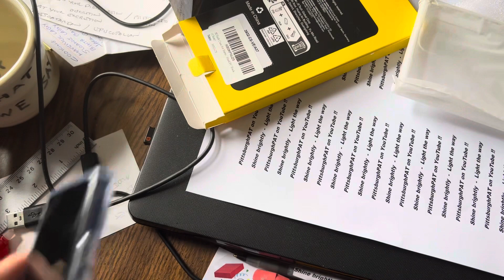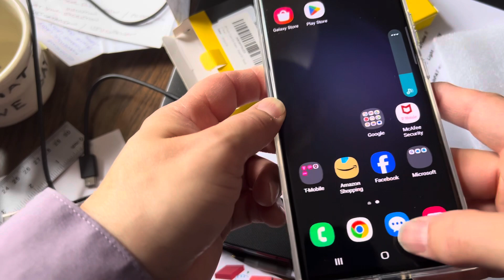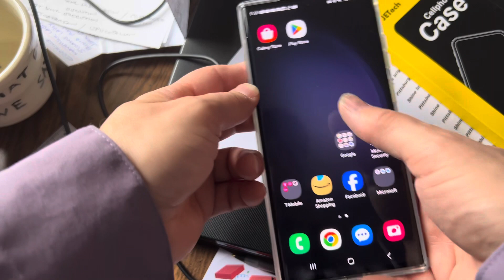Phone case battle: JETech vs Torres! Find the best for your s23 Ultra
Are you looking for the best phone case for your HTC S23 Ultra? In this phone case battle, we compare two of the most popular phone cases on the market: JETech vs Torres.

The JETech phone case is a tough case that will protect your phone from drops and scratches. At the same time, the Torres phone case is a lightweight case that is slim and fits easily into your pocket. Which phone case is the best for your HTC S23 Ultra? Watch the video to find out!
In this Phone case battle, JETech vs Torres, we'll be comparing two of the most popular phone cases on the market: the JETech S23 Ultra and the Torres Soft Shell.We want to know: which phone case is the best choice for the Samsung S23 Ultra? Which phone case is the best choice for your phone? Let's find out in this Phone case battle!In this phone case battle, JETech vs Torres, we'll compare the two best phone cases for the Samsung S23 Ultra. You'll be able to choose the best case for your device in this phone case battle, and the winner will be determined based on your votes!Which phone case is the best for the Samsung S23 Ultra? Take the poll and find out! After you've voted, read the reviews to find out more about the JETech vs Torres phone cases and make your decision.

Some claim my voice gives them unintentional asmr asmr unintentionalasmr I am a voice actor. Hire me. PittsburghPat.com